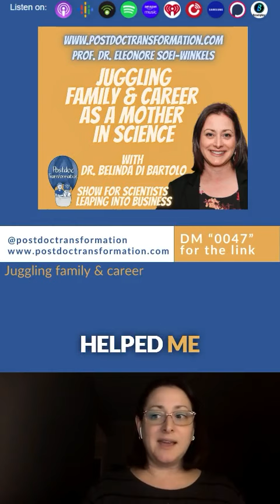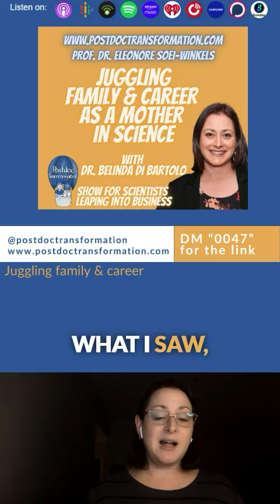Be honest with yourself regarding your career in academia!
Juggling family & career as a mother in science, with Dr. Belinda di Bartolo,

In this episode of the PostdocTransformation show, Dr. Belinda di Bartolo from Australia shares her journey of managing motherhood and a career in science.

She speaks candidly about the challenges of balancing family and academia, especially highlighted during the pandemic.

She discusses her transition from academia to industry and her own business with BD STEMM Strategies, providing career guidance primarily to women and mothers in STEMM.

She explains why building personalbrand and networking as a scientist are vital, why being honest about career aspirations is key to avoid revelations late in your career.

Hosted by Prof. Dr. Eleonore Soei-Winkels (connect on LinkedIn, @profdreleonore on Instagram, @ESW_PT on X and @PostdocTransformation on Pinterest and Instagram)

Remember to build your PostdocTransformation according to your values and vision of life!

🔔 Follow for actionable tips on your PostdocTransformation.

Why? Postdoc scientists & PhDstudents / candidates will learn the basics for their careertransition from research into business & industries AND will get to know a company that hires early career scientists!

Interview remotely recorded on @SquadCast.fm by Descript (a game changer for audio and video quality), check it out

Edits and audiogram made on @descriptapp (underlord boosting my output), check it out

Interview guest preparation form made on @typeform Typeform (huge time saver for many use cases in my business), check it out here